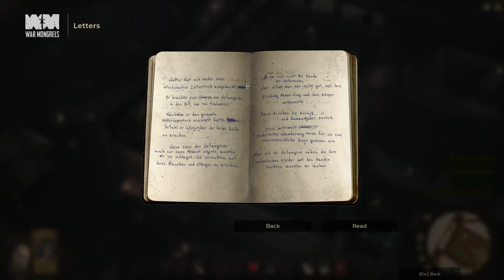War Mongrels - Chapter 5 (Consequences) #1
The assassination of Helmut Koch brings all hell loose, Greta get caught and need to be saved